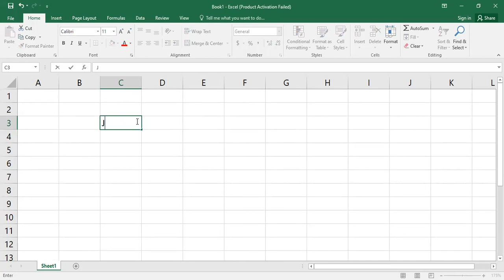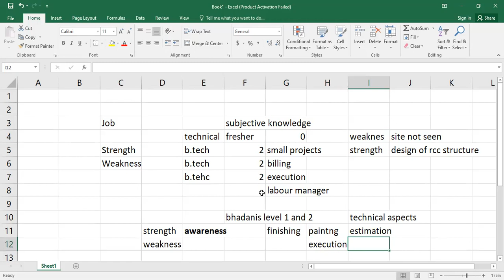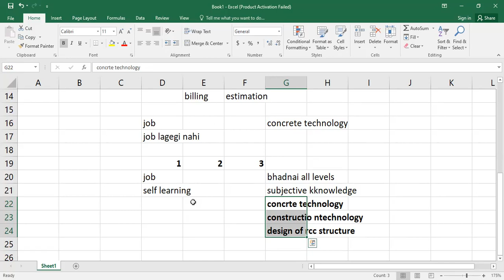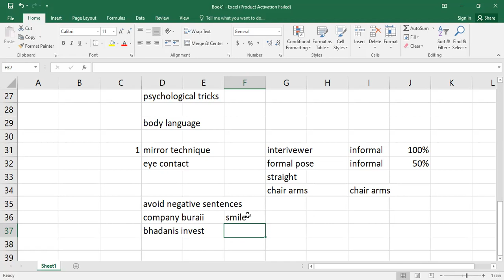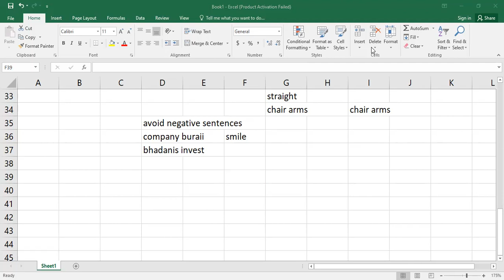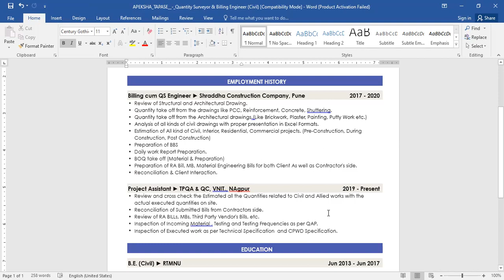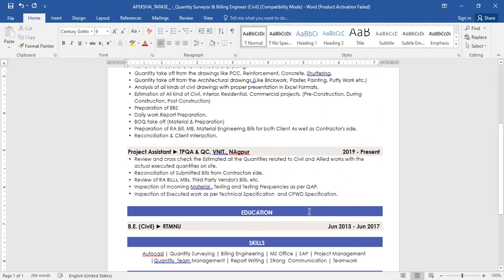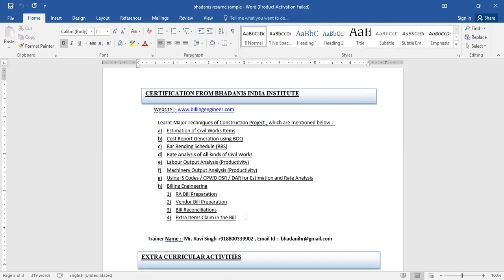BHADANIS INTERVIEW PREPARATION FOR CIVIL ENGINEERS AND CONSTRUCTION PROFESSIONALS